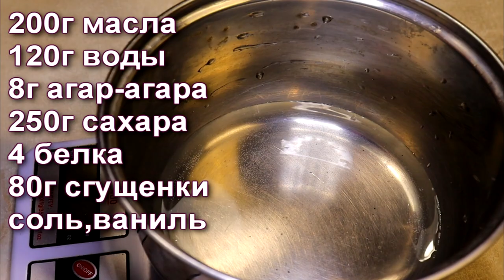Идеальное лакомство 100% результат. Птичье Молоко к чаю.dessert bird milk. Кексик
Этот десерт люблю с детства,он очень нежный и не похож ни на что,это Птичье молоко.
Можно использовать и как крем в тортик.
Для десерта нужно:                                For dessert you need:
200г масла                                                 200g butter
120г воды                                                 120g water
8г агар-агара                                            8g agar agar
250г сахара                                              250g sugar
4 белка                                                      4 squirrels
80г сгущенки( 30г бейлис)                  80g condensed milk (30g baileys)
соль,ваниль                                           salt, vanilla

👍 Оцените видео лайком! 👍 - это мне приятно и важно для развития канала!
📢 НАПИШИТЕ КОММЕНТАРИЙ или хотя бы смайлик. Вам это не составит труда, а я буду знать,что мои видео вам интересны.